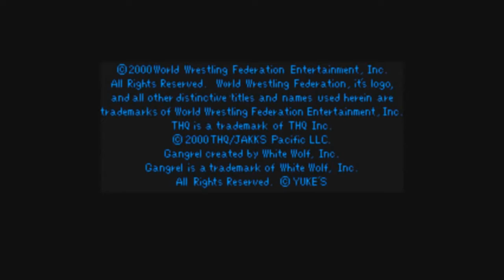Гаражные обзоры #11 WWF Smackdown!1